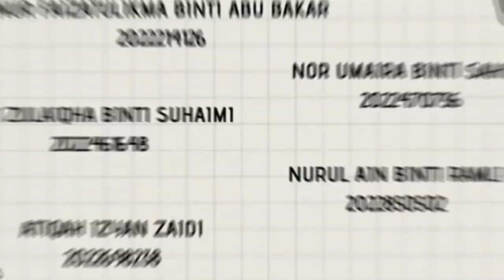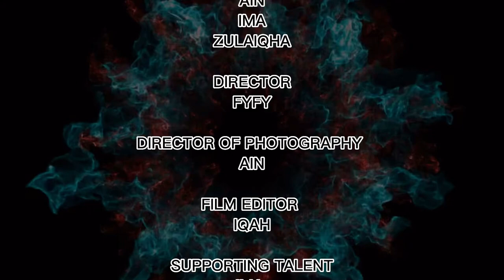IM407 | DIGITAL HEALTH AND WELLNESS | UITM KAMPUS SEGAMAT | IM1B | OCT22 - FEB23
GROUP MEMBER (B)
1. ATIQAH IZYAN ZAIDI
2. NOR UMAIRAH BINTI SAHIDI
3. NURUL AIN BINTI RAMLI
4. NUR FAIZATULIKMA BINTI ABU BAKAR
5. SITI ZULAIQHA BINTI SUHAIMI

LECTURER:
MADAM FATIN ELINA BINTI KAMARUDDIN